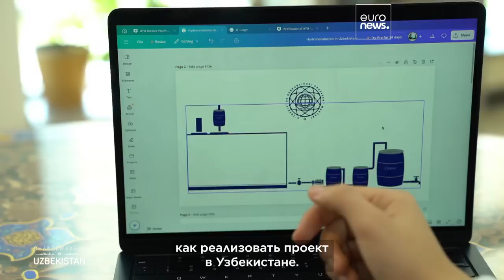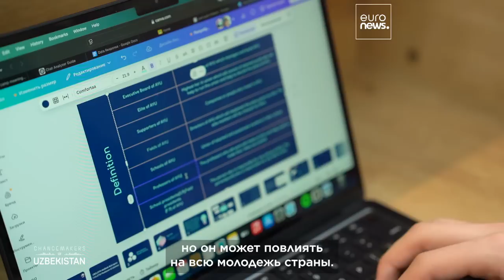Узбекские студенты получили всемирную награду за новаторский проект по сбору дождевой воды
В этом выпуске программы Changemakers of Uzbekistan мы познакомимся с двумя студентами из Президентской школы Ташкента, чей отмеченный наградами проект собирает и фильтрует дождевую воду для сообществ с ограниченным доступом к воде.

Совместно с Agency of Information and Mass Communications of Uzbekistan